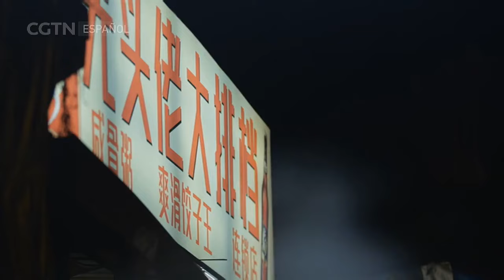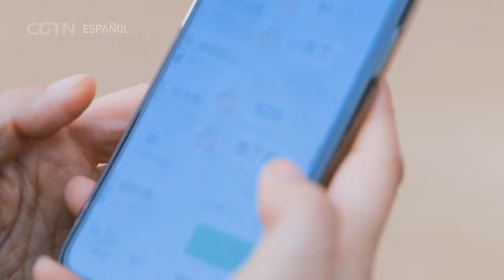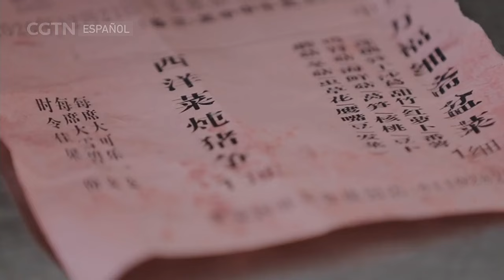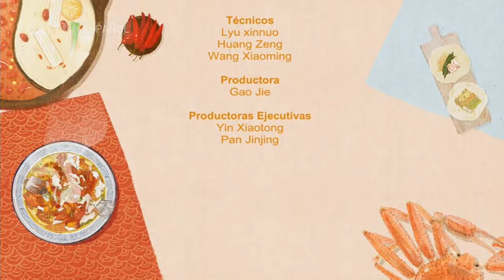Saboreando China: Los platos locales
La Fiesta de la Primavera proporciona a las familias una nueva oportunidad de reunirse. Sin importar dónde se encuentren, llegada esta fecha, los chinos anhelan compartir tiempo con sus allegados. Muchas veces, tales reuniones son sencillas comidas familiares en las que el amor y los platos locales protagonizan el banquete.